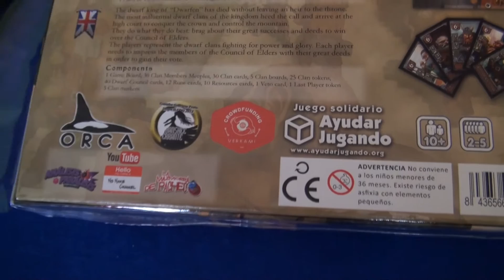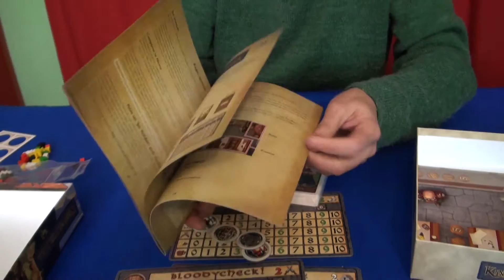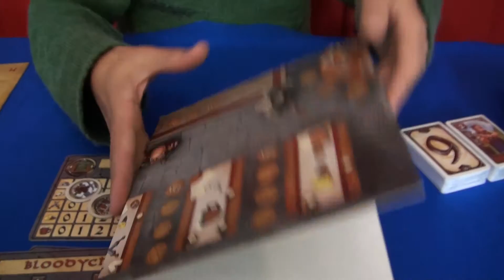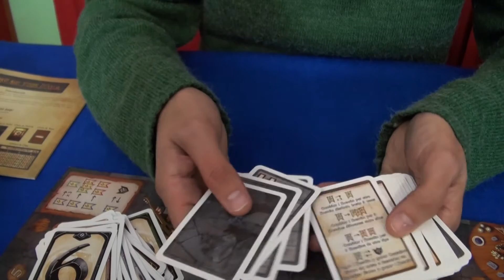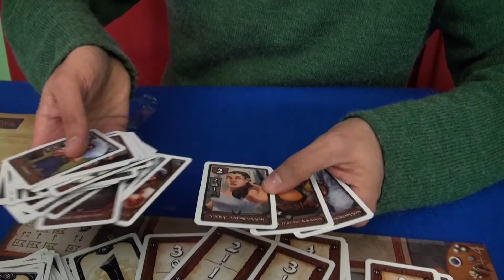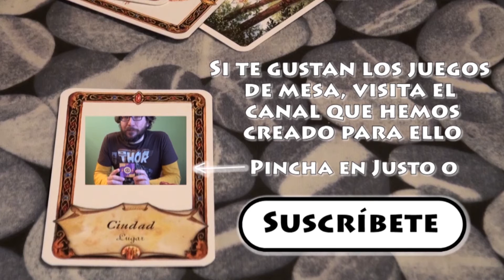King of the Hill: Unboxing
El rey enano de Dwarfen ha muerto sin descendencia. El consejo de ancianos ha de elegir a un nuevo monarca. Los clanes enanos más influyentes del reino acuden a la llamada y llegan a la corte para intentar hacerse con la corona y dominar la Colina. Para eso deciden hacer lo que se les da mejor: ¡fanfarronear sobre sus logros y hazañas!. El objetivo: ganarse al consejo de ancianos.